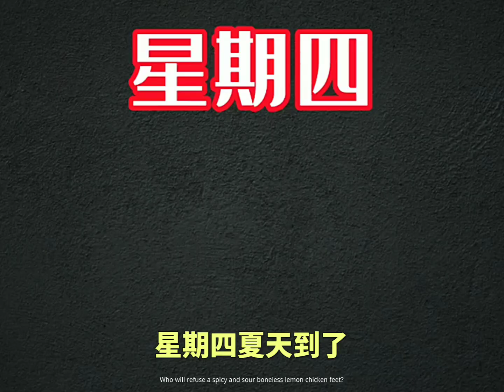這麼多，你喜歡誰呢，每天一樣，隨意切換